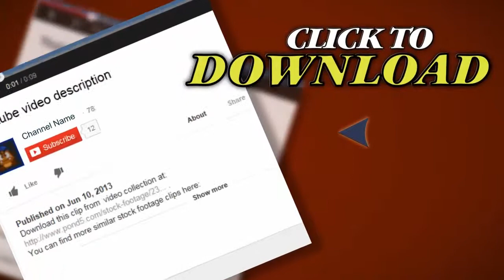Diamond Head Waikiki Girl Walks Beach Hawaii 1970S Vintage Film Home Movie 831. Stock Footage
Thank you for visiting our page Diamond Head Waikiki Girl Walks Beach Hawaii 1970S Vintage Film Home Movie 831. Stock Footage"